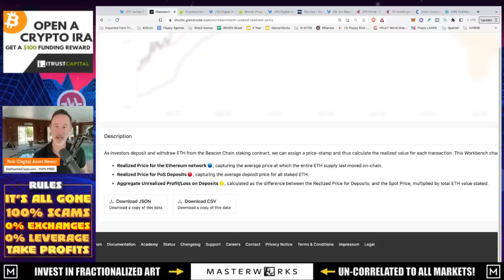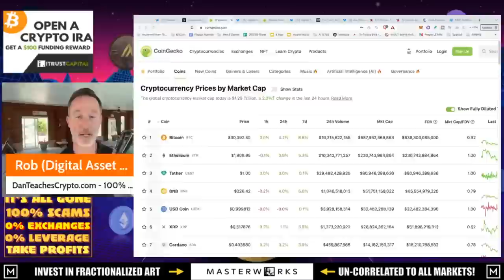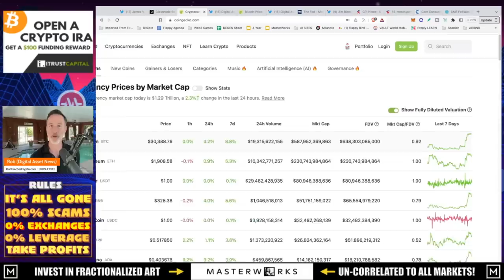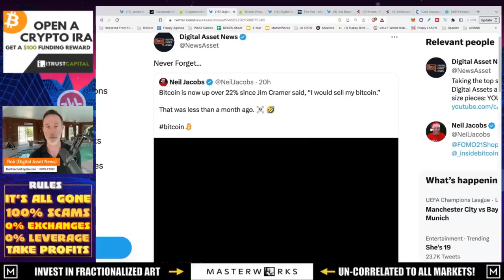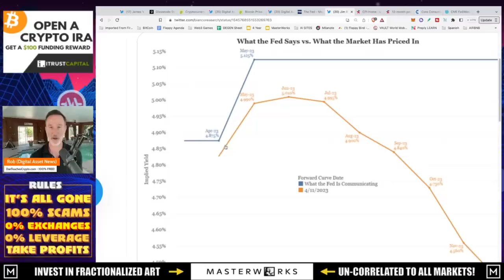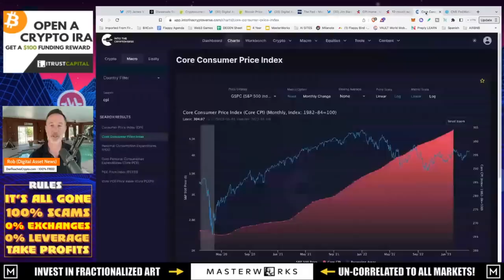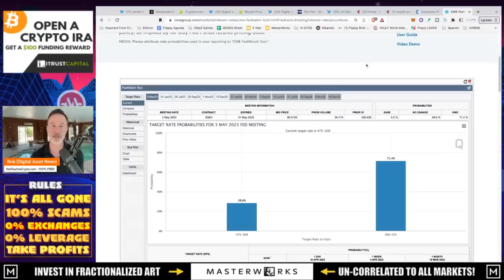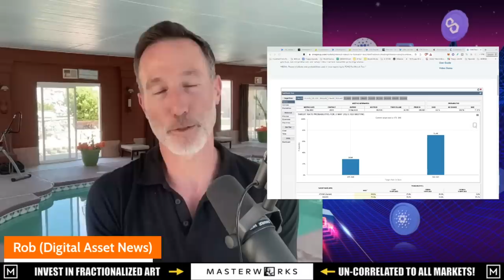BIG DAY TOMORROW! CPI & ETHEREUM! GET PREPARED NOW!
The shanghai upgrade is coming in for Ethereum which means that people will be able to UNSTAKE and SELL their ethereum. WIll they? Probably some will but to see a MASS sell-off is not what I see because of this on-chain data. Also, We will see CPI numbers out tomorrow so if we come in hot...this is what I will be doing.

●▬▬▬▬▬▬CELSIUS/VOYAGER TIMELINE▬▬▬▬▬▬▬●

0:00 - Market Recap | Topics Overview
2:04 -

●▬▬▬▬▬▬CRYPTO ESSENTIALS▬▬▬▬▬▬▬●

●▬▬▬▬▬▬▬▬FOLLOW D.A.N.▬▬▬▬▬▬▬▬▬▬●

●▬▬▬▬▬▬▬▬STRATEGIES▬▬▬▬▬▬▬▬▬●

●▬▬▬▬▬RECOMMENDATIONS▬▬▬▬▬●